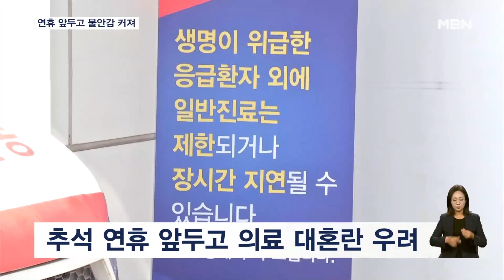"환자 곁 지킨다는 생각 내려놓아야" 투쟁 결의 다지는 의사들…추석연휴 대혼란 우려 [굿모닝 MBN]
【 앵커멘트 】
  의대 증원에 이어 간호법까지 통과하자, 의사들이 투쟁 강도를 높이겠다는 의지를 다지고 있습니다.
  의사가 환자 곁을 지키는 걸 당연하게 여겨서는 안 된다는 말까지 나오면서, 추석 연휴를 앞둔 환자들의 불안이 더 커지고 있습니다.

【 기자 】
▶ 인터뷰 : 김교웅 / 대한의사협회 대의원회 의장 (지난달 31일)
- "이제는 의사는 당연히 환자 곁에 있어야 된다는 그 논리 좀 내려놓으시기 바랍니다."

  대한의사협회 임시대의원총회에서 나온 발언입니다.

  의대 증원에 이어 간호법까지 통과되자, 의대 교수 등 현장을 지키는 의료진도 행동에 나설 것을 촉구한 겁니다.

  의사들은 대통령 임기가 끝날 때까지 투쟁을 멈추지 않아야 한다고 강조했습니다.

▶ 인터뷰 : 김성근 / 대한의사협회 대의원 (지난달 31일)
- "싸움은 지치지 않는 사람이 이깁니다. 이 싸움은, 대통령의 임기 끝나는 날까지 싸워야 한다고 생각합니다."

  이미 전공의가 6개월 넘게 현장을 이탈한 가운데, 남아 있던 의료진마저 병원을 떠난다면 일대 혼란이 찾아올 전망입니다.

  추석 연휴를 앞두고, 불안감은 더욱 커지고 있습니다.

▶ 인터뷰 : 송봉권 / 70대 전립선암 환자
- "교수님들까지 이렇게 자리를 비우시면 이제 저 같은 환자들은 절망과 불안으로 빠져들어갈 수밖에 없는…."

  다만 총회에서 비대위 구성이 불발되면서, 의사들이 당장 추가 행동을 개시하기는 어려울 전망입니다.

 의협 대의원회 한 관계자는 "올해 어떤 변곡점은 생길 것으로 예상한다"며 "다만 한두 달 정도는 지켜봐야한다"고 설명했습니다.

  또 의료계 일각에서 현 의협 집행부에 대한 불신임을 추진하는 만큼, 의료계 내부 혼란도 변수가 될 수 있습니다.

  MBN뉴스 이혁재입니다.

  영상취재 : 정상우 VJ
  영상편집 : 이주호
  그래픽 : 송지수